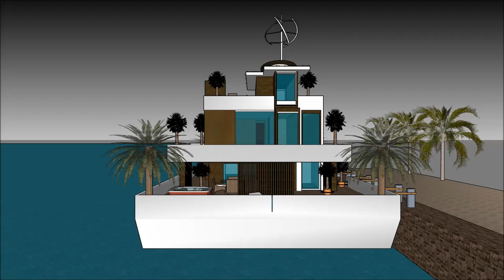ਭਾਰਤ ਵਿਚ ਲਗਜ਼ਰੀ ਮਹਾਂਸਾਗਰ ਫਲੋਟਿੰਗ ਹਾਊਸ ਦੁਬਾਏ ਮੁੰਬਈ ਵਿਚ ਲਗਜ਼ਰੀ ਵਿਲਾ ਭਾਰਤੀ ਯੋਜਨਾਬੰਦੀ ਦਾ ਆਰਕੀਟੈਕਟ ਪਾਣੀ ਦ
The floating house villa houseboatzania launching an innovative high-end luxury yacht floating house villa mansion home design potentially as a display of exhibition of the ਭਾਰਤ ਵਿਚ ਲਗਜ਼ਰੀ ਮਹਾਂਸਾਗਰ ਫਲੋਟਿੰਗ ਹਾਊਸ ਦੁਬਾਏ ਮੁੰਬਈ ਵਿਚ ਲਗਜ਼ਰੀ ਵਿਲਾ ਭਾਰਤੀ ਯੋਜਨਾਬੰਦੀ ਦਾ ਆਰਕੀਟੈਕਟ ਪਾਣੀ ਦ.

The collection of the Floating house villa houseboatzania concept ਭਾਰਤ ਵਿਚ ਲਗਜ਼ਰੀ ਮਹਾਂਸਾਗਰ ਫਲੋਟਿੰਗ ਹਾਊਸ ਦੁਬਾਏ ਮੁੰਬਈ ਵਿਚ ਲਗਜ਼ਰੀ ਵਿਲਾ ਭਾਰਤੀ ਯੋਜਨਾਬੰਦੀ ਦਾ ਆਰਕੀਟੈਕਟ ਪਾਣੀ ਦ consists of high luxury and architectural art pieces in minimalism combined with living on the waterfront of the harbour.

The floating house villa mansion yacht design has the basis to sustain living with high standards and contemporary structural design ਭਾਰਤ ਵਿਚ ਲਗਜ਼ਰੀ ਮਹਾਂਸਾਗਰ ਫਲੋਟਿੰਗ ਹਾਊਸ ਦੁਬਾਏ ਮੁੰਬਈ ਵਿਚ ਲਗਜ਼ਰੀ ਵਿਲਾ ਭਾਰਤੀ ਯੋਜਨਾਬੰਦੀ ਦਾ ਆਰਕੀਟੈਕਟ ਪਾਣੀ ਦ with numerous of prospects for excessive living and celebrating the desire of life worldwide: